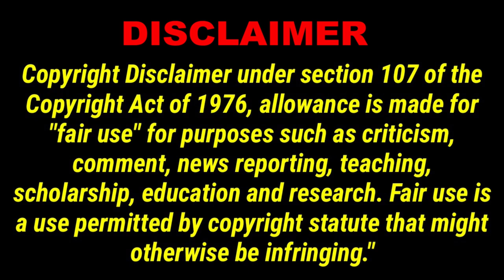LivingFree88 Jack Of All Things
Another episode of LivingFree Mike and his comic attempt of offgrid living.